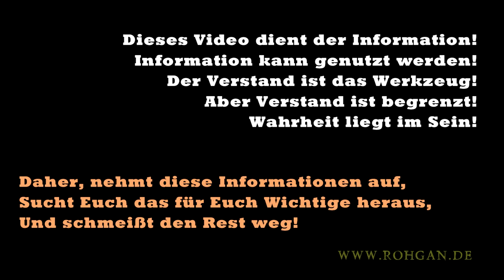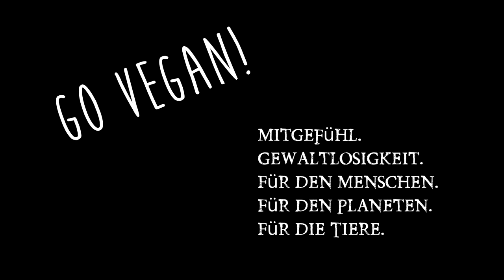Pille Nebenwirkungen = Schlaganfall, Sinusthrombose, daher Pille absetzen♀Antibabypille Gefährlich!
Die Pille ist schädlich! Die Nebenwirkungen einer Thrombose im Gehirn ist nun auch bestätigt Auch erhöht die Pille generell des Schlaganfallrisiko. Bitte überdenkt ob ihr sie wirklich nehmen wollt! Klinische Studien verstehen